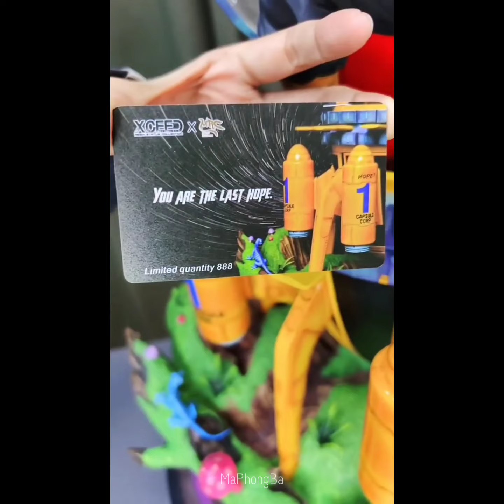Top những bộ mô hình DragonBall siêu chất lượng, đẹp mắt nhất